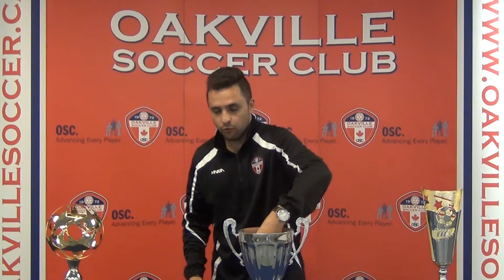2018 INARIA Cup Draw - BU17/18